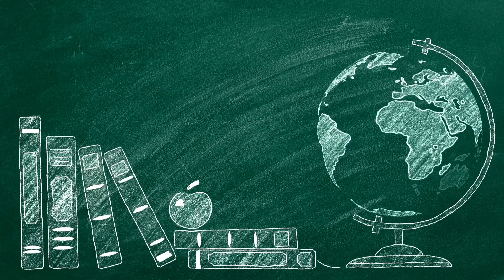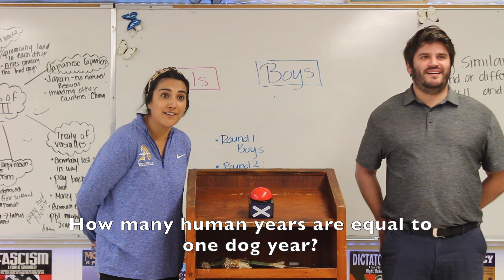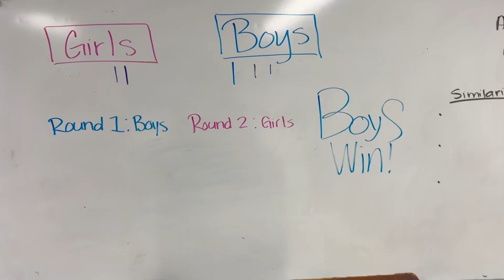Teachers compete to see who is smarter than a fifth grader